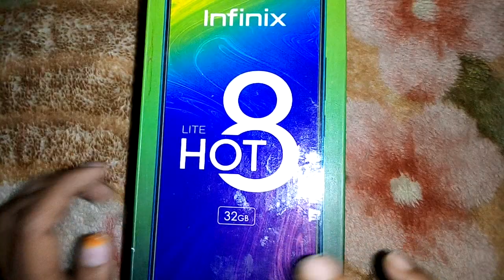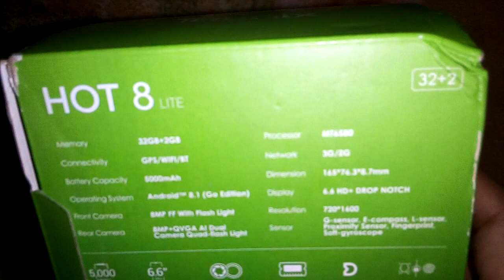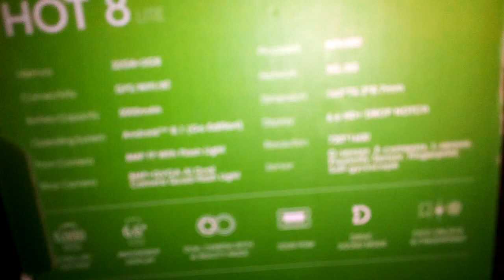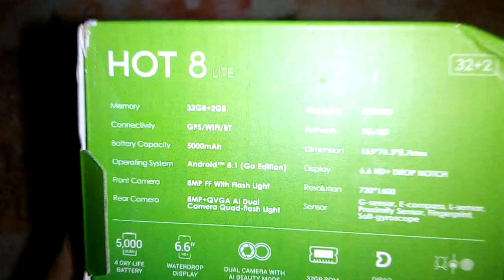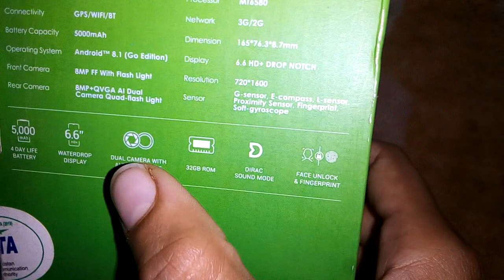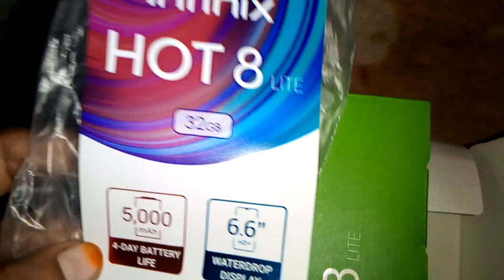New Infinix Mobile Hot 8 Lite | Uboxing and all Features